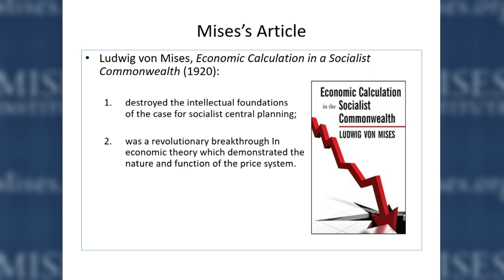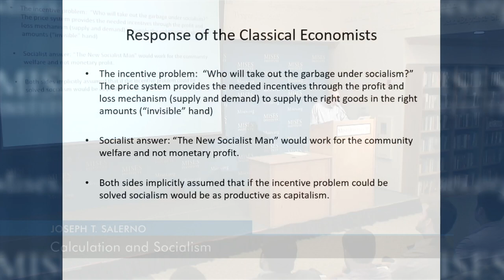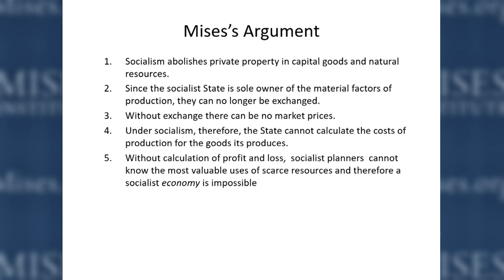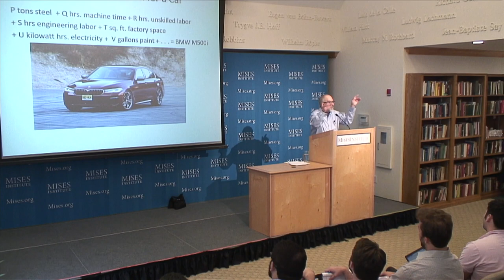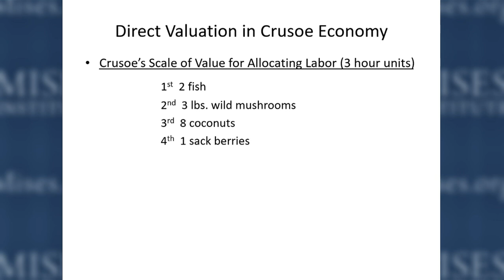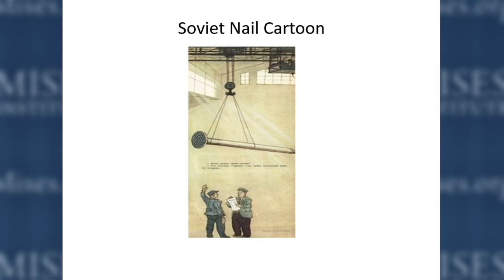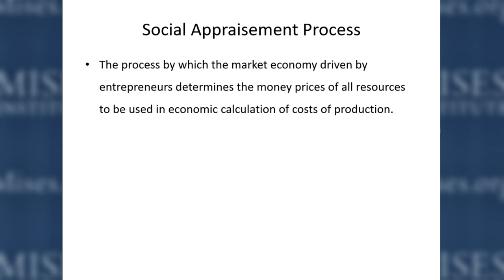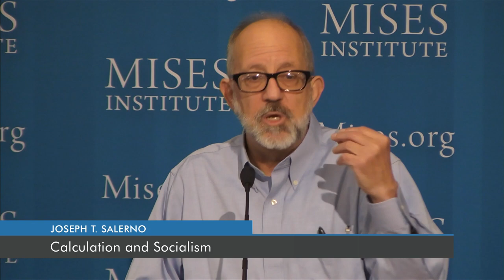Calculation and Socialism | Joseph T. Salerno